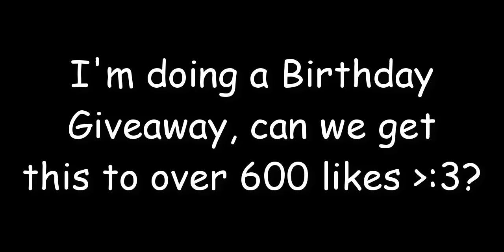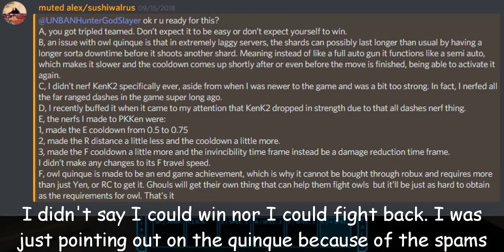Owl Quinque Nerfed! | Ro-Ghoul | Thoughts On Getting Owl Quinque | Secret Training Method Giveaway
~FAN GROUP~

I can't accept your friend request It wouldn't be fair to the others but
my Privacy settings are everyone so you can join me anytime when I'm online.
 I can't unfriend someone because they begged me not to delete them as a friend.
Main Clan, Tokyo Reapers